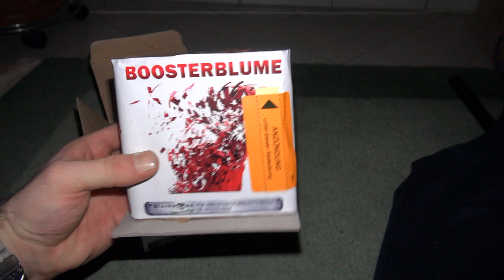Blackboxx Boosterblume [Full HD]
Für knapp 6 € bekommt man hier eine richtig tolle 15 Schuss Batterie. Wer Popping Flowers liebt und nicht allzu viel Geld ausgeben möchte, kann hier bedenkenlos zugreifen.

KEEP WATCHING.